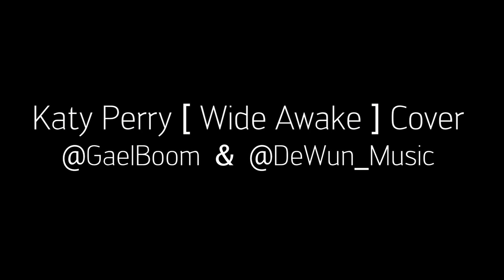KATY PERRY - WIDE AWAKE [Gael Boom]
Artist: @GaelBoom & @DeWun_Music
Video Directed By: @DeWun_Music

DO NOT WATCH THIS VIDEO IF YOU HAVE EPILEPSY
Thanks to @NineDiamond [instrumental]
[BEST COVER OF ALL TIME]